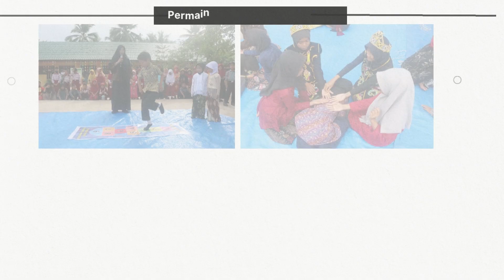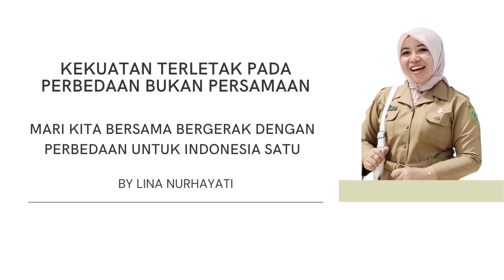PROGRAM SDN 008 WARU HARI BUDAYA 08 ( HARBUDEL )